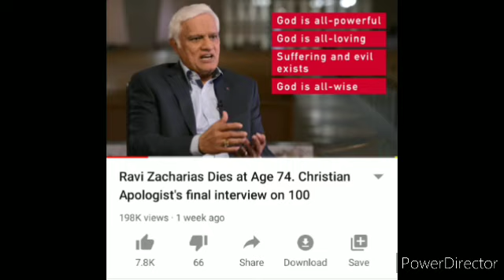Remembering Ravi Zacharias and Dr.Jack Van Impe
In their memory, Thank You.